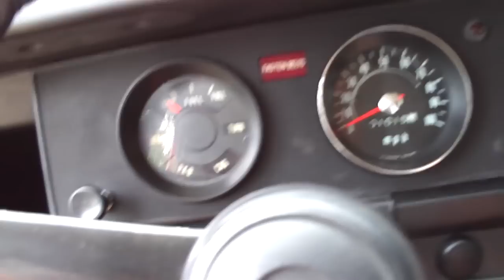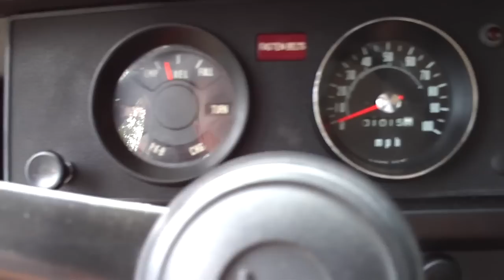Honda 600 sedan restoration complete part 4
Here is the final video of the little sedan restoration.  The only improvements I have planned are a higher quality carpet, and what ever NOS parts i can scrounge up